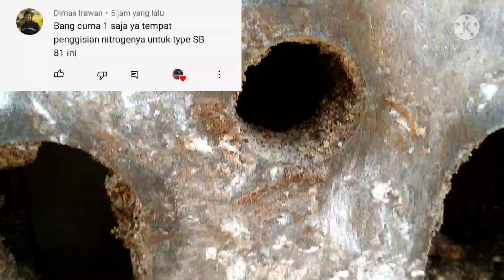Review hydraulic breaker soosansb81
Review hydraulic breaker soosansb81 menjawab pertanyaan sahabat kita tentang pengisian nitrogen pada hydraulic breaker soosansb81
hydroulic breaker